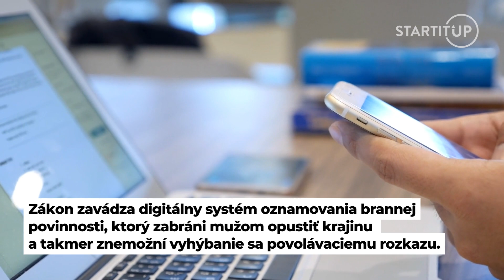Ruskí muži budú pod dozorom tisícok kamier, službe v armáde sa už nikto nevyhne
Denník The Moscow Times informuje o systéme tisícok kamier s možnosťou rozpoznávania tváre, ktoré bude v Moskve využívať armáda na vyhľadávanie ľudí, ktorí sa snažia ujsť vojenským odvodom. Mimovládna organizácia Human Right Watch upozorňuje, že tento systém je v Moskve už dobre zabehnutý. V minulosti ho využívali na označenie účastníkov nenávistných demonštrácií.

Zdroj náhľadovej foto: Canva.com, TASR/AP